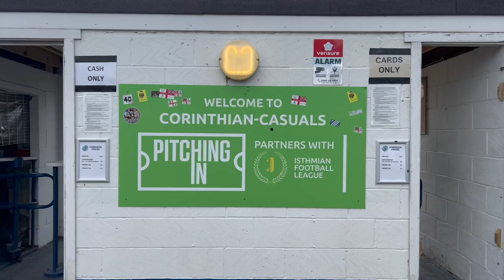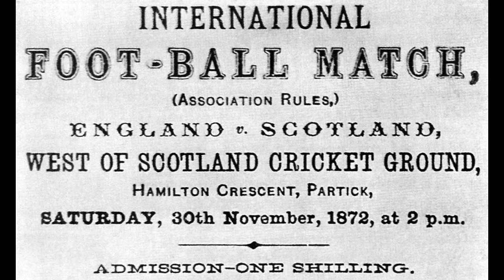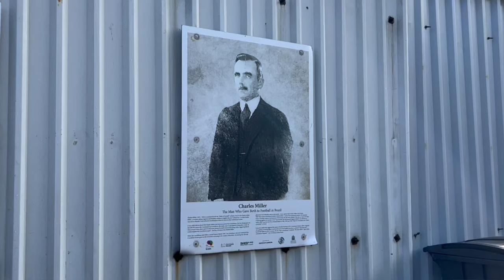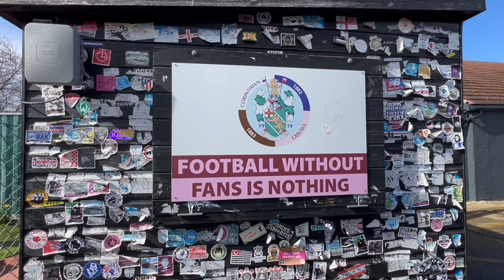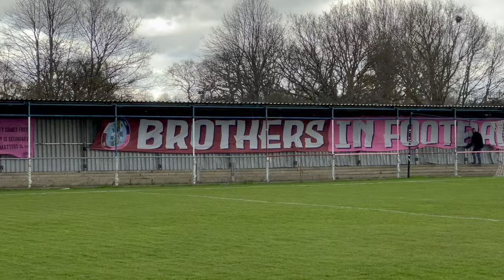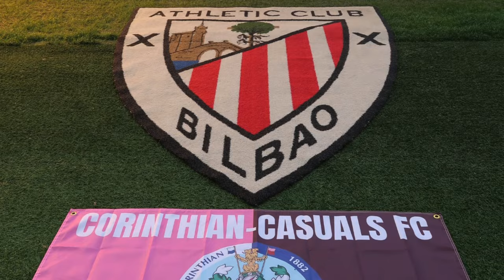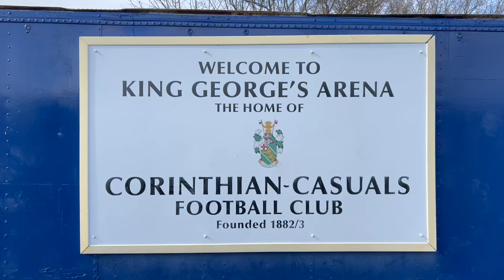The Non-League Team That Made Corinthians Paulista!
Today I visit the English non-league team that inspired the creation of one of Brazil's biggest team's, Corinthians Paulista, and are also the reason why Real Madrid wear white: Corinthian-Casuals FC! I also speak with Head of Heritage, Dom Bliss, to find out more.

Welcome to The Football Stadium Show YouTube channel. I'll be bringing you exclusive, behind the scenes videos looking into the non-league and professional game, including interviews, highlights and documentaries!